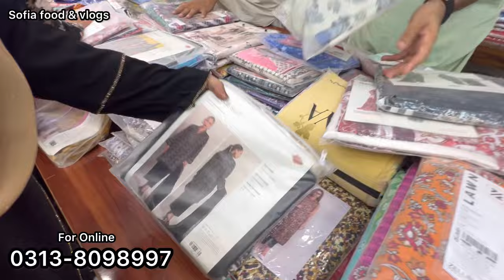OMG!! | MTJ - Al Karam Studio Free kurti | Flat 70%Off | Al Imran Fabrics Hyderi Karachi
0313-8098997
Shop#1-2 ( 2nd floor) Hyderi Bara Market North Nazimabad Karachi

sapphire

*BRANCH Hyderi
 Shop#1-2 2nd flour Hydri Bara Market Bloch.H *karachi*

 chapters:-
0:00 intro
1:02 highlights
5:19 address & number whatsapp
4:03 Asim jofa stitched Laat stock
8:02 stitched dresses
8:17 kurti collection
9:22  2piece collection
11:12 bonanza satrangi
14:53 binsaeed
16:30 khaadi
17:45 sale offer
19:20 gul ahmed v
20:23 amazing collection
29:00 binsaeed

market
catalogue

karachi branded
karachi branded collection
karachi branded
karachi branded collection mega
sale
ranchore line

stitched
stitched suits wholesale
stitched saree

wholesale market
wholesale
wholesale market in lahore
wholesale jewellery
wholesale business
wholesale clothes